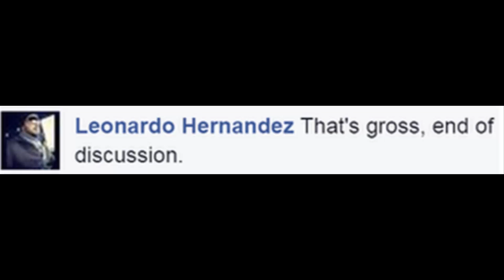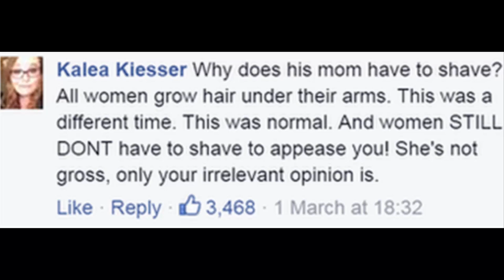Why some people think this DiCaprio family photo is just the pits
fallow me On the surface of things it appears to be a photograph that captures a joyful moment in the family life of one of Hollywood's biggest stars.

But the reason why this baby picture of Leonardo DiCaprio with his parents has provoked a big reaction has nothing to do with the actor himself. Although it was posted online two days after this year's Oscars, the focus of the majority of comments has not been on DiCaprio's long-awaited Best Actor win. Instead the attention has been on his mother Irmelin and more specifically, her unshaved armpits.

The photo, taken in 1976, was posted by the History in Pictures Facebook page and shows young Leo held aloft by Irmelin and George Dicaprio - who later divorced. It has been shared more than 12,000 times and has amassed more than 100,000 likes and other reactions. There have also been more than 6,000 comments, and many have expressed their disgust at what they regard as Irmelin's unacceptable underarm hair.